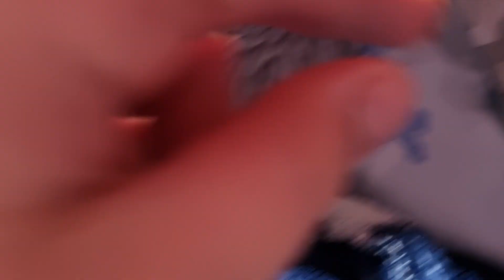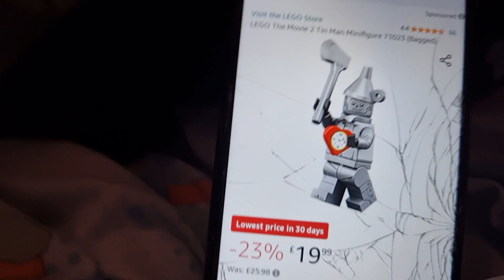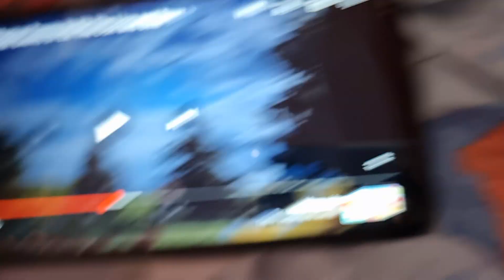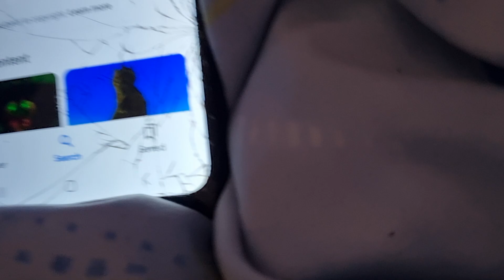everything so6 new series ep11 wizard of oz